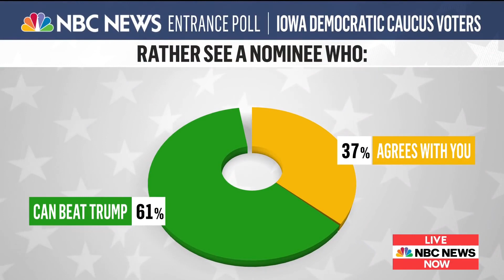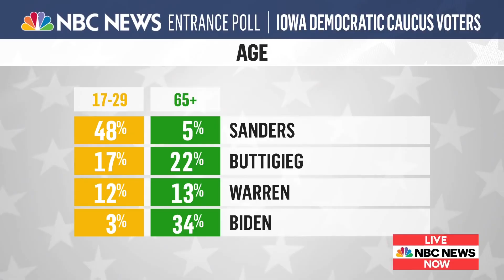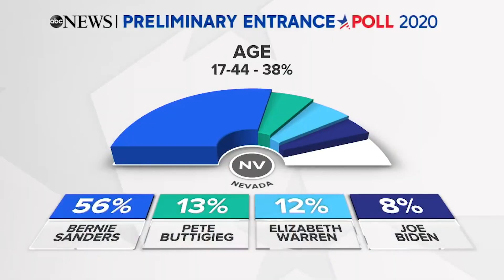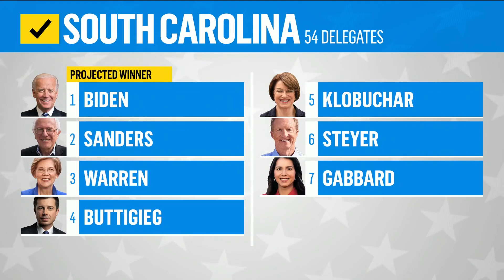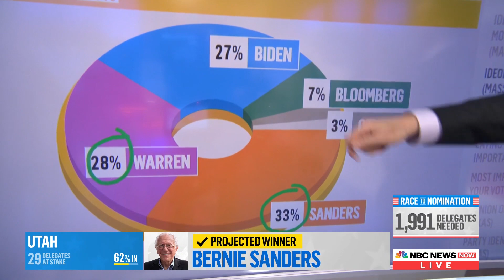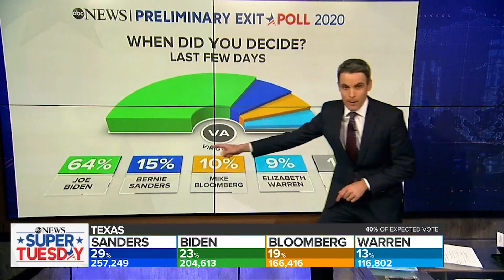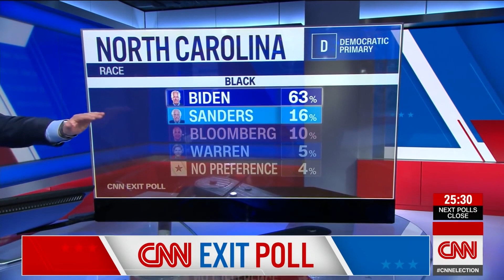The 2020 Democratic Primaries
Told through the exit polls